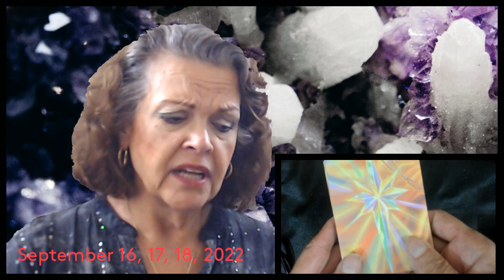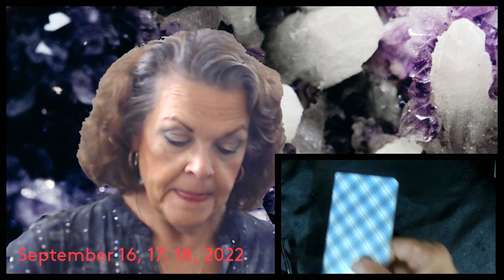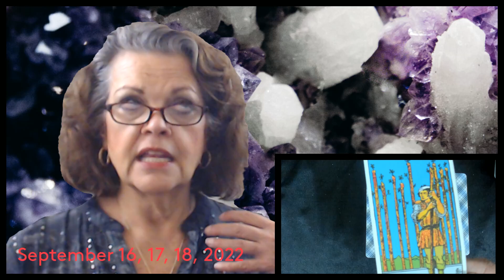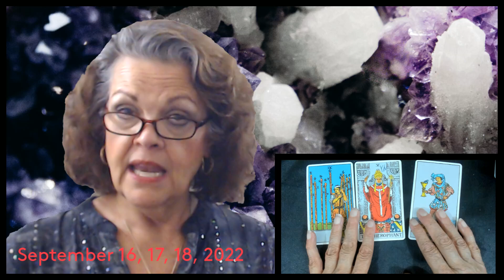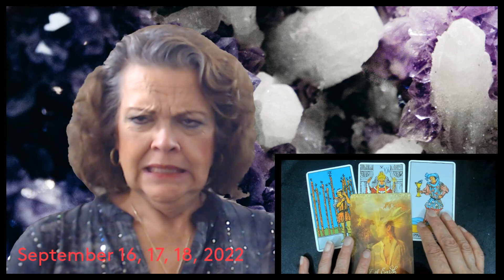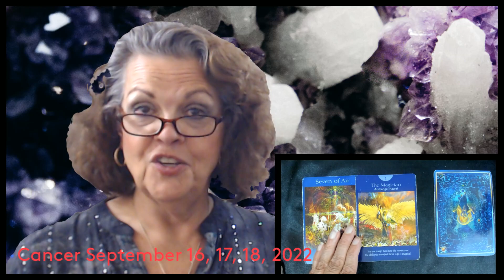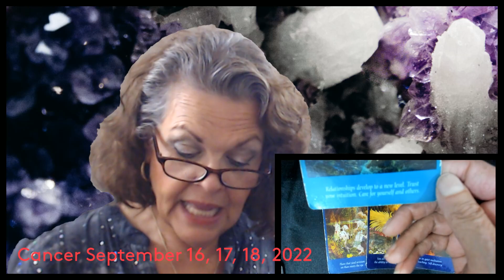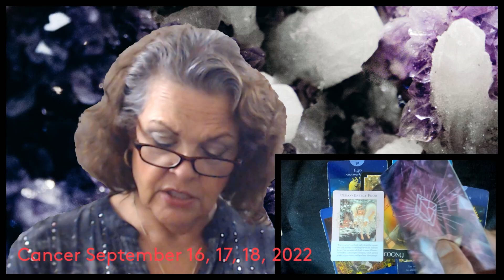Cancer September 16, 17, 18, 2022 2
Sound is okay?